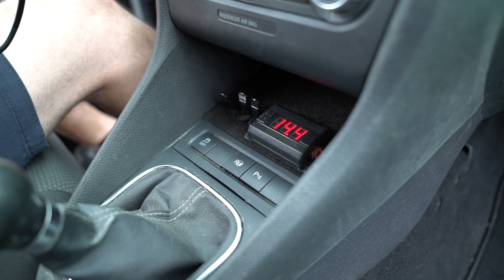VW Golf 6 Hifi Komplettumbau Bassreflexwall mit 4 x 18" CZ Audio Street Neo | MT Audio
Ein Golf 6 Umbau mit 4 x 18" CZ Audio Street Neo Subwoofern an 48.000 Watt im Bassreflex, Portabstimmung 29Hz. Entspanntes Musikhören durch wechselbare Setups über den Helix Prozessor in Echtzeit möglich.

▶️ Verbautes Equipment:
4 x CZ Audio Street Neo 18"
4 x SounDigital 12000.1Evo 4.0
1 x SounDigital 600.4Evo 4.0
2 x SounDigital 400.2Evo X
8 x B2 Audio Rage 6.5" Lautsprecher
2 x B2 Audio Riot 6.5" Lautsprecher
2 x B2 Audio Rage Hochtöner
2 x B2 Audio RageTT Hochtöner
30 x Yinlong 40Ah LTO
1 x Helix DSP3
1 x Pioneer DEH80PRS

▶️ Aktuelle Werte:
164,2dB dBDrag Freestyle 38Hz
163,6dB Hot Seat 37Hz
161,6dB geschlossen 33Hz

Viele Bilder und weitere Informationen findet Ihr auch auf unseren
SocialMedia Kanälen ⬇️